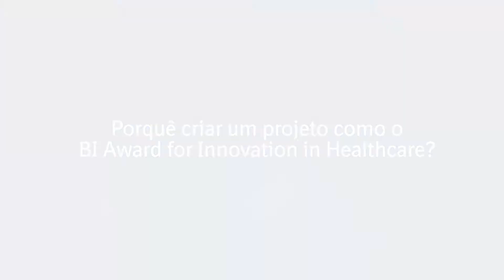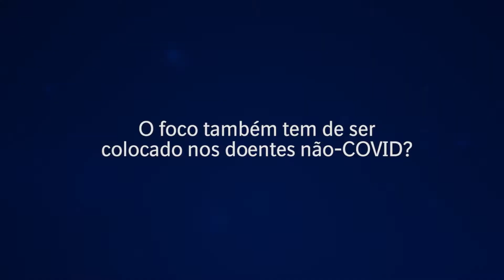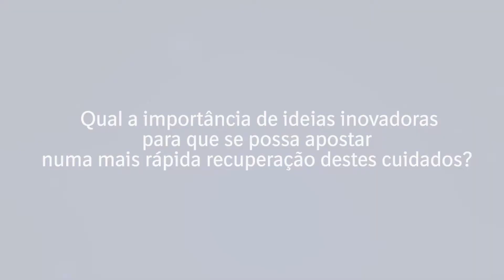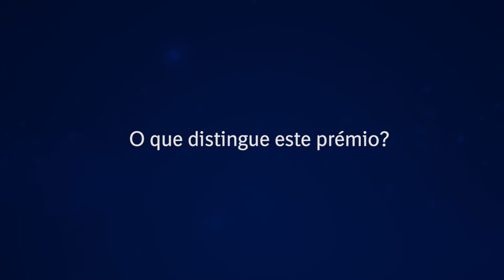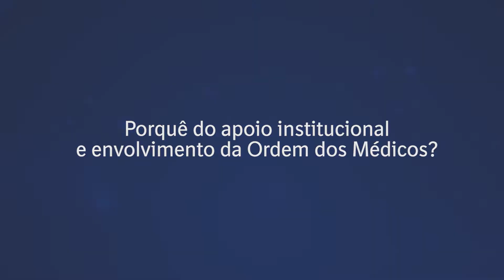BI Award for Innovation in Healthcare: "Colocar o foco nos doentes não COVID-19 é essencial"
As candidaturas da competição BI Award for Innovation in Healthcare, uma iniciativa da Boehringer Ingelheim Portugal, com o apoio institucional da Ordem dos Médicos, terminam no dia 14 de abril, e já é conhecido o júri e o painel de mentores que vão ajudar os projetos a ganhar vida. Este é, de acordo com o bastonário da Ordem dos Médicos (OM), Dr. Miguel Guimarães, “projeto que se adapta, perfeitamente, àquilo que são os tempos atuais e às necessidades a que vamos ter de responder dos nossos doentes todos não COVID-19”.